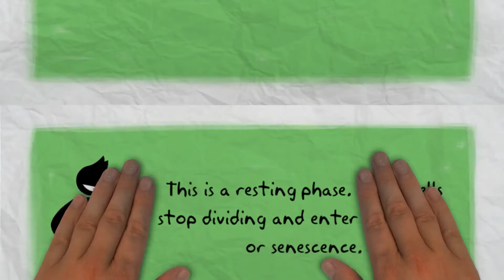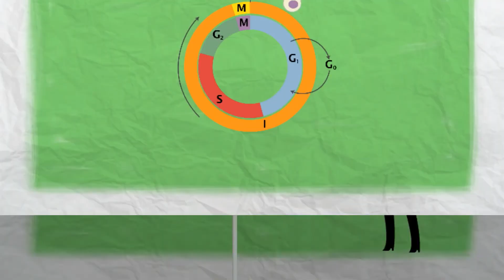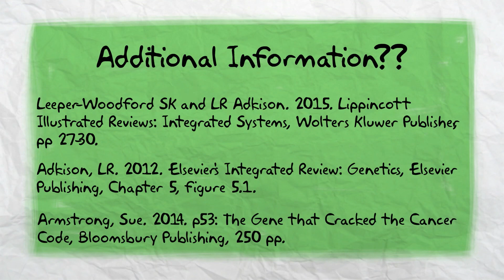The Cell Cycle and p53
This animated video provides a brief introduction to the cell cycle and highlights p53, the guardian of the genome.-- Created using PowToon -- Free sign up -- Create animated videos and animated presentations for free.  PowToon is a free tool that allows you to develop cool animated clips and animated presentations for your website, office meeting, sales pitch, nonprofit fundraiser, product launch, video resume, or anything else you could use an animated explainer video. PowToon's animation templates help you create animated presentations and animated explainer videos from scratch.  Anyone can produce awesome animations quickly with PowToon, without the cost or hassle other professional animation services require.